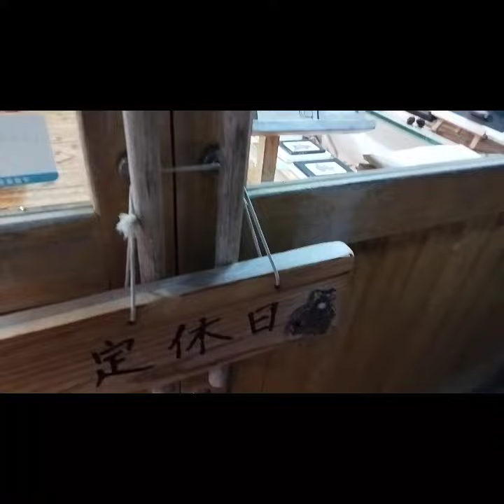【富良野】ニングルテラスに行ってきました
新富良野プリンスホテルに隣接するニングルテラスに行ってきました。

北欧のよう！
沢山のクラフトショップ！！
残念ながらコロナ禍で殆どのお店がやっていませんでしたが、また行きたいなと思う良い雰囲気なところでした。
クリスマスなんかも綺麗なんだろうな。